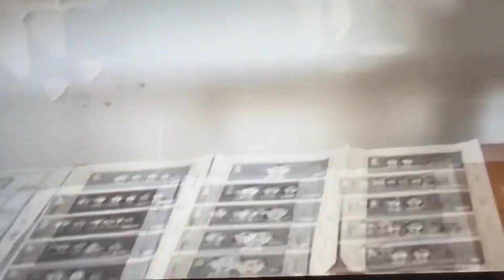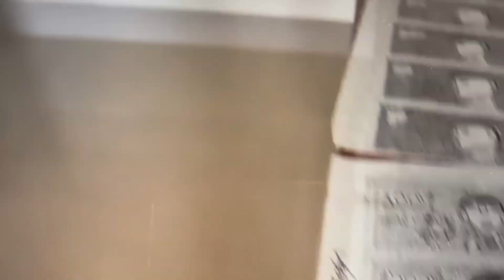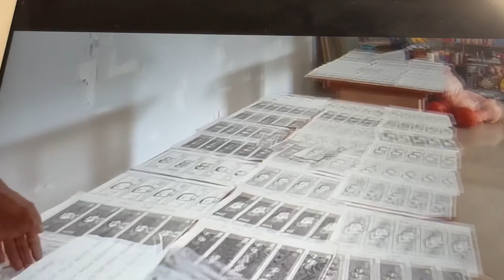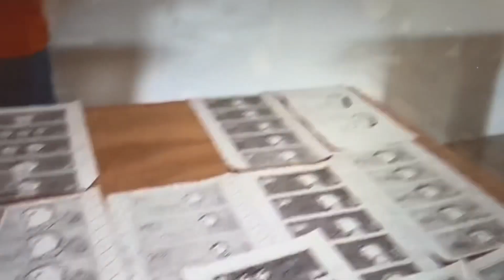Pagkabaliw ni tatay Freddie noon hawak papel at ballpen at ngayon May halaga#TechRan#Stone Tall